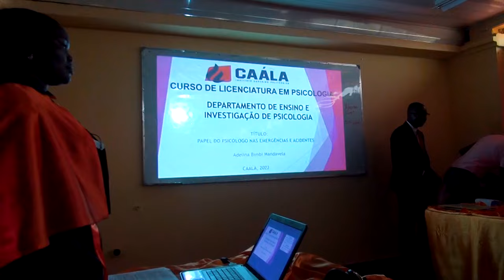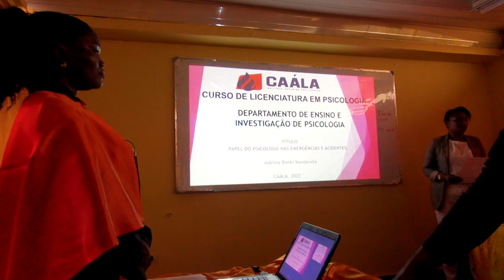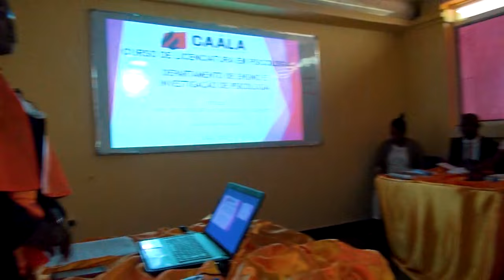DEFESA DE FIM DE CURSO ADELINA MBIMBI 29 09 2022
EDIÇÃO E PRODUÇÃO: Morais Júnior